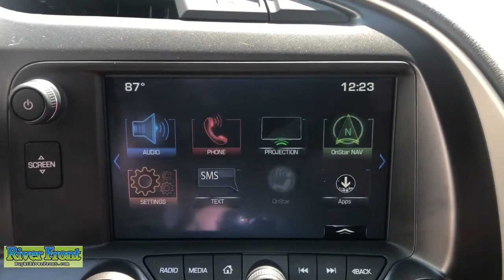2017 Chevrolet Corvette St. Charles, Aurora, Glendale Heights, Naperville, North Aurora, IL 221699-1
Arctic White Used 2017 Chevrolet Corvette available in North Aurora, Illinois at RiverFront CDJR. Servicing the St. Charles, Aurora, Glendale Heights, Naperville, IL area.

Clean CARFAX. Arctic White 2017 Chevrolet Corvette Stingray 1LTbrRWD 6.2L V8brbrBLUETOOTH, CLEAN CARFAX!, BACKUP CAMERA, LEATHER SEATS, Bose Premium 9-Speaker Audio System Feature, Carbon Flash Badge Package, Exterior Parking Camera Rear, High-Intensity Discharge Headlights, Preferred Equipment Group 1LT.brbrOur mission is to earn the customer's loyalty by delivering sales and services experiences with high quality, excellent value, integrity and enthusiasm. We function as a team, work ethically and focus on meeting and striving to exceed the expectations of our customers.brbrWe are open and ready to assist in your vehicle purchase! Odometer is 2154 miles below market average! 15/26 City/Highway MPGbrAwards:br  * 2017 KBB.com 10 Most Awarded BrandsbrbrbrReviews:br  * It's hard to beat the Corvette's power and handling for the price; comfort doesn't take a backseat to performance; cargo space is surprisingly generous for a sports car; interior design and materials are no longer subpar. Source: Edmunds